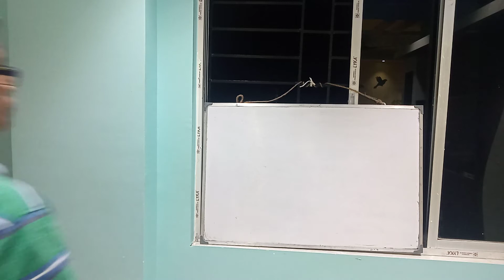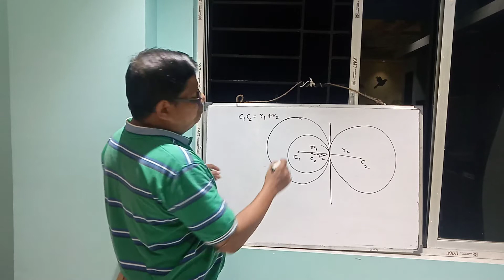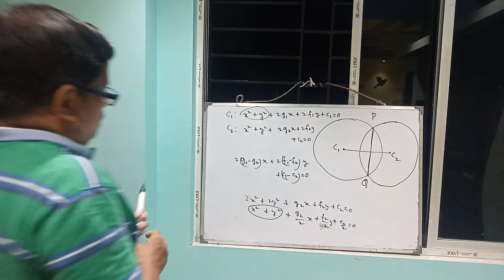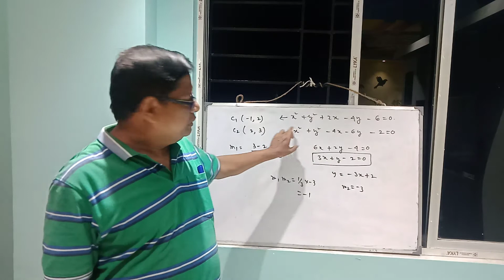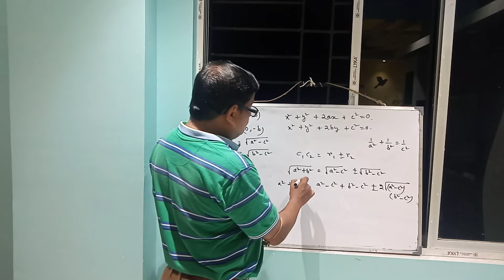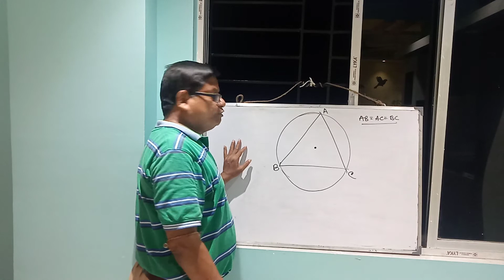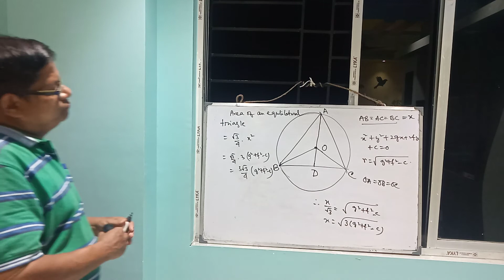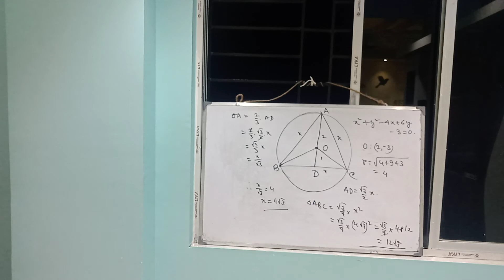CIRCLE (PROBLEMS) XI